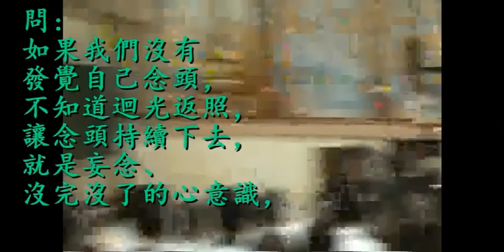金剛經 第十四分離相寂滅-3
離相寂滅分第十四
　　爾時，須菩提聞說是經，深解義趣，涕淚悲泣，而白佛言：「希有！世尊。佛說如是甚深經典，我從昔來所得慧眼，未曾得聞如是之經。世尊！若復有人得聞是經，信心清淨，即生實相。當知是人成就第一希有功德。世尊！是實相者，則是非相，是故如來說名實相。
　　世尊！我今得聞如是經典，信解受持不足為難，若當來世後五百歲，其有眾生，得聞是經，信解受持，是人則為第一希有。何以故？此人無我相、人相、眾生相、壽者相，所以者何？我相，即是非相；人相、眾生相、壽者相，即是非相。何以故？離一切諸相，則名諸佛。」
　　佛告須菩提：「如是，如是！若復有人，得聞是經，不驚、不怖、不畏，當知是人，甚為希有。何以故？須菩提！如來說第一波羅蜜即非第一波羅蜜，是名第一波羅蜜。須菩提！忍辱波羅蜜，如來說非忍辱波羅蜜，是名忍辱波羅蜜。
　　何以故？須菩提！如我昔為歌利王割截身體，我於爾時，無我相、無人相、無眾生相，無壽者相。何以故？我於往昔節節支解時，若有我相、人相、眾生相、壽者相，應生瞋恨。
　　須菩提！又念過去於五百世，作忍辱仙人，於爾所世，無我相、無人相、無眾生相、無壽者相。
　　是故，須菩提！菩薩應離一切相，發阿耨多羅三藐三菩提心，不應住色生心，不應住聲、香、味、觸、法生心，應生無所住心。若心有住，即為非住。是故佛說菩薩心，不應住色布施。
　　須菩提！菩薩為利益一切眾生故，應如是布施。如來說一切諸相，即是非相；又說一切眾生，即非眾生。
　　須菩提！如來是真語者、實語者、如語者、不誑語者、不異語者。
　　須菩提！如來所得此法，此法無實無虛。
　　須菩提！若菩薩心住於法，而行布施，如人入闇，則無所見。若菩薩心不住法，而行布施，如人有目日光明照，見種種色。
　　須菩提！當來之世，若有善男子、善女人，能於此經受持、讀誦，則為如來，以佛智慧，悉知是人，悉見是人，皆得成就無量無邊功德。」